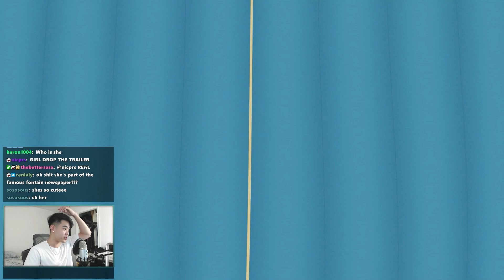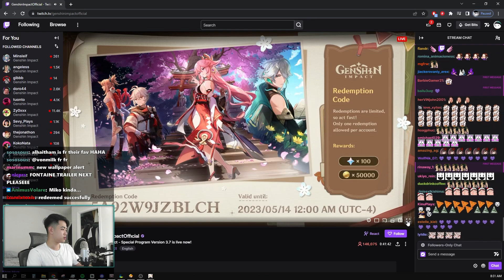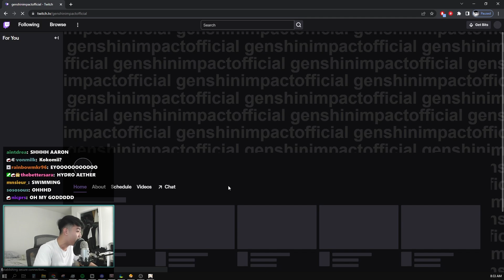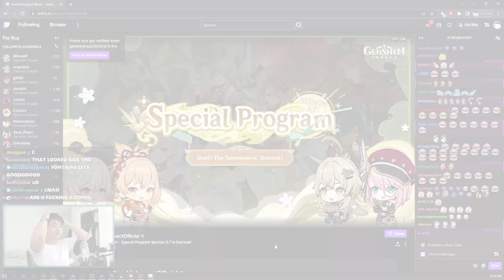THEY FINALLY REVEALED FONTAINE..? | Genshin Impact Version 3.7 Special Program Reaction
At least we got a slight hint at Fontaine... kinda.